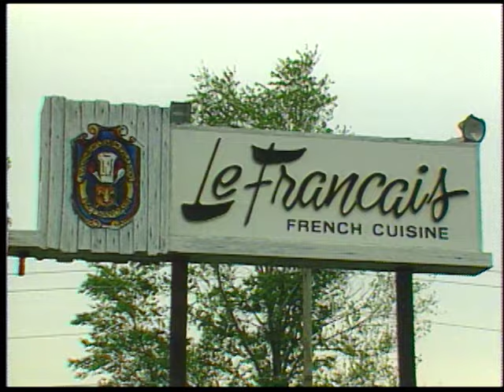French Cooking in Chicago | Great Chefs of Chicago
Recipes included with this episode: Appetizer - Squab Salad with Wild Mushrooms and Quail Eggs
Entrée - Roast Sweetbreads with Belgian Endives and Truffles
Dessert - Raspberry Feuillete.
Restaurant: Le Français

Great Chefs of Chicago: Season 1 | Episode 8

Great Chefs is the oldest cooking & travel series on television in the United States and among the largest. In this series, stroll through Chicago, Illinois, and experience some of the finest cuisines prepared by the best chefs in the city.